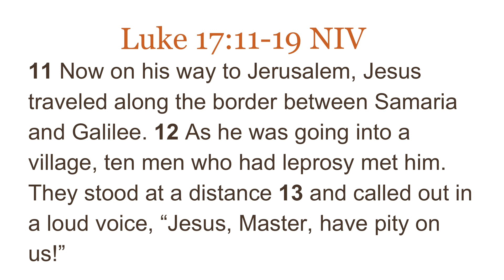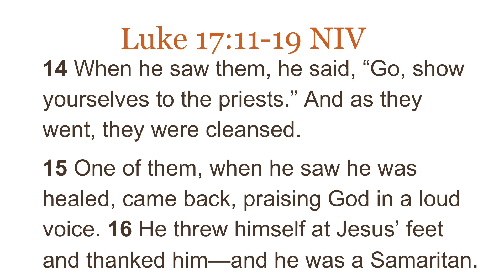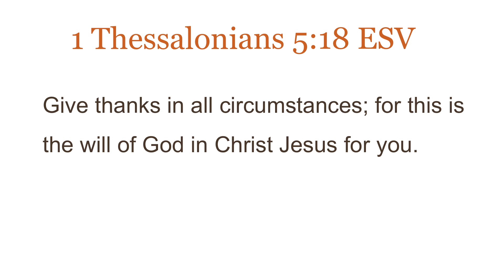How To Give Thanks To God | Thanksgiving Sermon, October 11th, 2020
How To Give Thanks To God | Thanksgiving Sermon